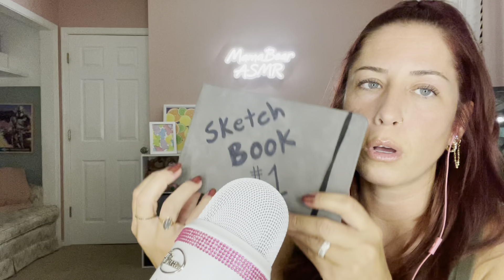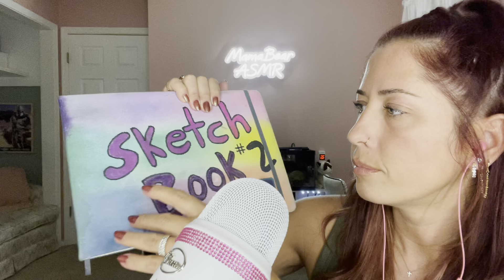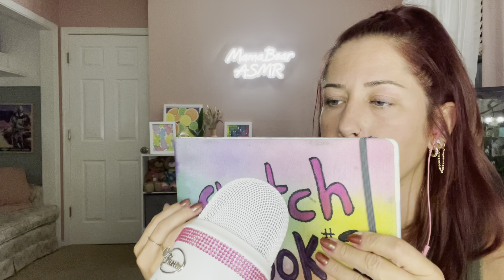ASMR Whisper Ramble with Tapping/brushing/mouth sounds￼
Hey guys!🙋🏼‍♀️ I hope you enjoy this video as much as I enjoyed making it!

I’m a stay at home mother of 6 beautiful kids. My first experience with ASMR was as a child but I never knew there was a name for it. I discovered the ASMR Community in 2015 and it has helped so much with my personal struggles. I started my Channel in 2019 and it has evolved through the years. I do a variety of different kinds of videos on this channel. Mostly ASMR but I also do pet videos, Vlogs and videos talking about books. I hope you enjoy 🥰